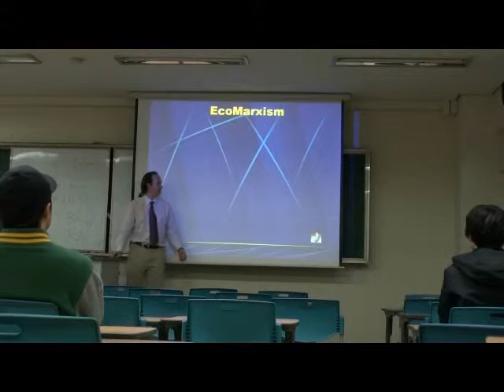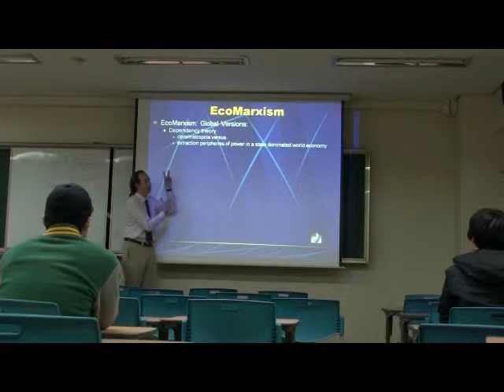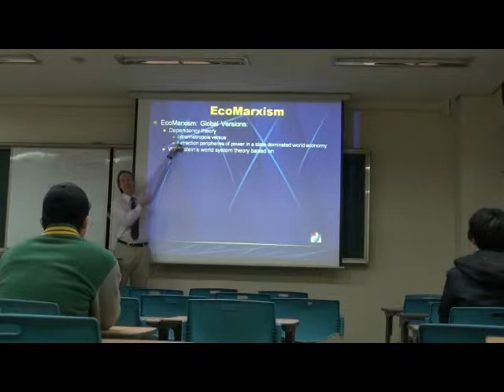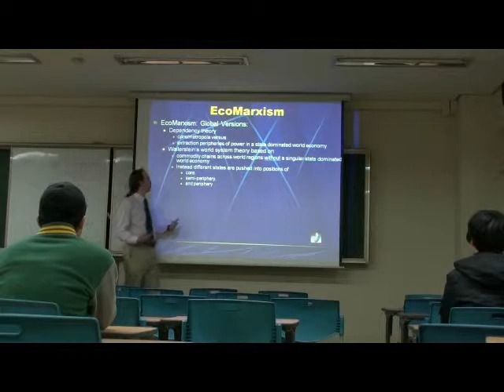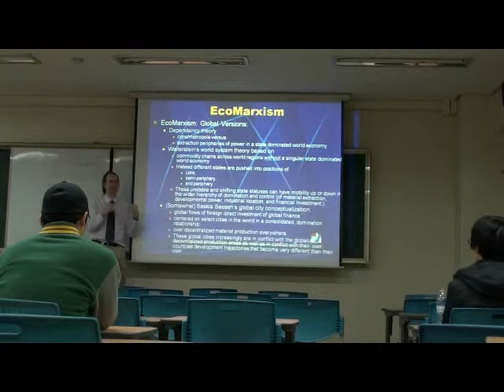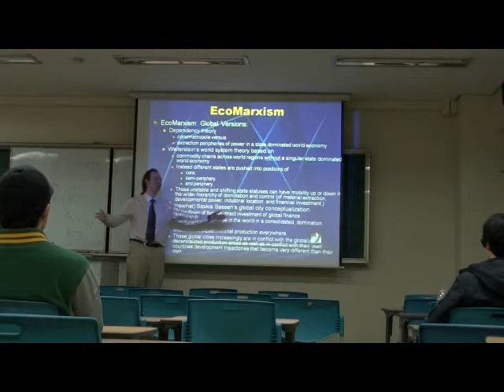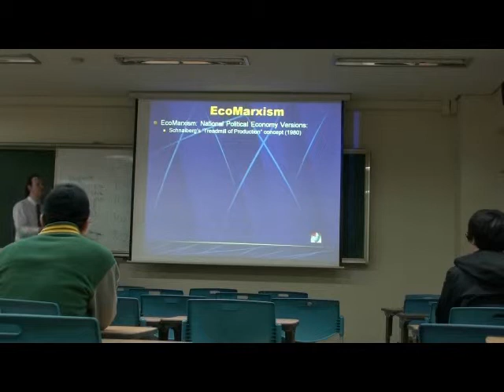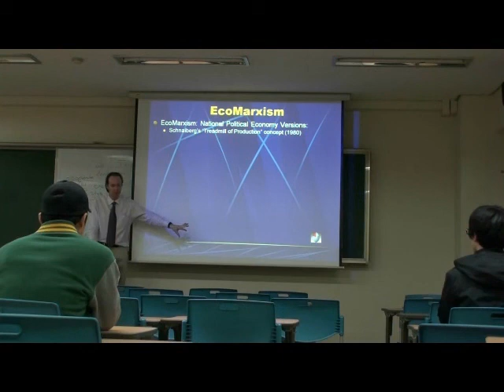Environmental Sociology 4 (5/6): Macrotheories: The Origins of the Human-Environmental World, II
(1/6) Introduction; Continuing "Macrotheories" as different than the five theoretical perspectives and including more organizational ideas about human/environmental interactions in the current world and in world history; recapitulation of the short summary from last session

(2/6) Dryzek et al, "Green states and Social Movements": four different views of how the cultures of particular regions matter in framing and mobilizing the ideas of the global environmentalism movement in particular states and cultures, combined with how particular state elite decisions matter as well; thus in the global environmental movement, both local cultural decisions on how to frame the green movement matter, as well as how states respond to this matters--both interacting to make four different 'ideal types' of government/green movement interactions analyzed, with the research team's recommendations for which arrangements tend to be the most successful.

(3/6) Introduction of Pre-axial religious views as an organizational issue of human-environmental issues, touching on Karl Jaspers; then into a review of Chew's three books on world environmental degradation over 5,000 years, with a stress on his second book in the series, The Recurring Dark Ages;

(4/6) Whitaker's Ecological Revolution, repeating at ever larger scales in world history, our human/environmental past identical in process to our globalized present--though the past of course at a smaller scale then of the same state corruption and economic elite consumptive consolidation and degradation compared to now--though the same process; similarities of Chew's bioregional cultural view of improvement to Whitaker's bioregional cultural and bioregional state view of improvement; discussion of Jasper's pre-axial to axial religions views and Whitaker's argument that Jasper's was uncovering the common ecological degradation contexts that were important in the world's (then) novel religious formation popularizations against the degradative destruction of then powerful state and cultural elites who increasingly were unimportant in people's lives as they were connected to corrupted institutions and cultural ideas

(5/6) EcoMarxism: featuring; [1] dependency theory; [2] world systems theory; [3] somewhat Saskia Sassen's global cities, and [4] Schnaiberg et al.

(6/6) EcoMarxism vs. Ecological Modernization: their equal views on our human-environmental degradation as organizationally based instead of population based (thus both argue against neo-Malthusianism views); however from that commonality, everything else is different between them in this organizational view: in EcoMarxism the interaction of the organization of the economy and the organization of the environment tends toward being seen as bad for the environment and good for the economy or bad for the environment and bad for the economy as well; discussion typically is without any potential improvement of the organization of the industrial economy discussed (except for somewhat in Schnaiberg though he implies a rejection of the industrial economy is the only option); however in Ecological Modernization views, the organization of environmental improvement is seen as good for the industrial economy since both can work together to remove suboptimal organizational issues of economic conditions of degradation and work toward the organization of environmental-minded integration of an industrial-scale economy; I include a small preparatory discussion at the end regarding my work on how a **politicized consumptive infrastuctural view** of certain materials versus other materials for the same consumptive use categories can integrate both degradation and amelioration in the same model organizationally [1] without biases of either model of purist EcoMarxism or purist Ecological Modernization in their abstracts; and [2] without their equal exclusive modernist bias of them both either. You can use a politicized consumptive infrastructural view to look at any epoch of human history for social pressures of sustainability and unsustainability interacting.